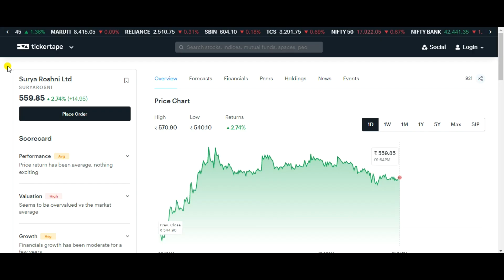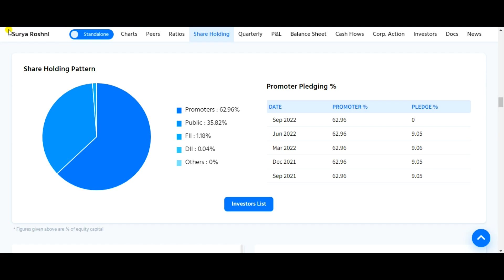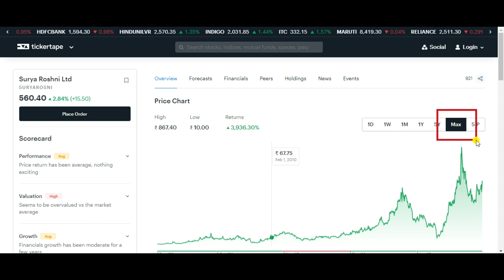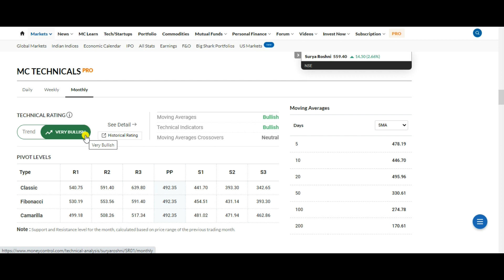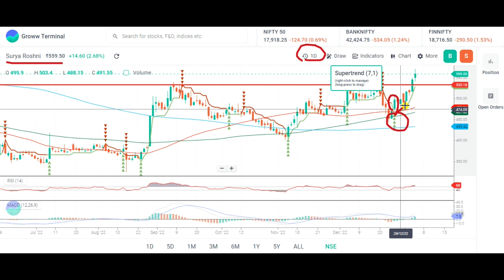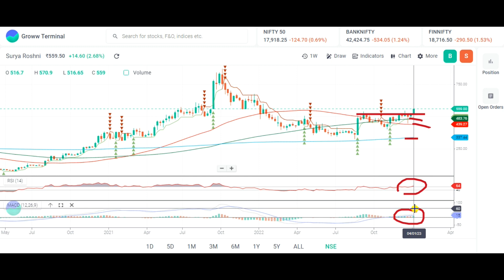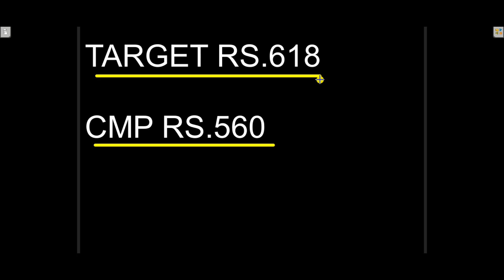SURYA ROSHNI SHARE LATEST NEWS 🚨 SURYA ROSHNI SHARE NEWS 🚨 SURYA ROSHNI SHARE ANALYSIS 🚨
Topic Covered:
SURYA ROSHNI Share Latest News
SURYA ROSHNI Share Technical Analysis
SURYA ROSHNI Share Fundamental Analysis
SURYA ROSHNI Share Sale Or Buy or Hold ?